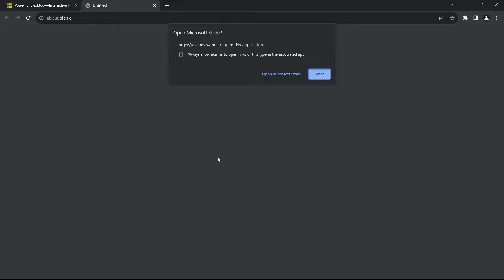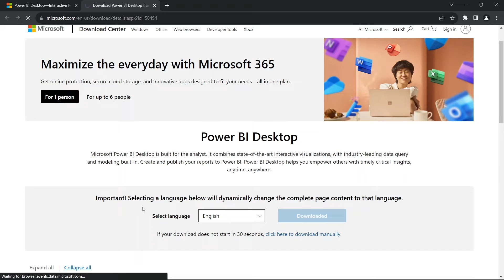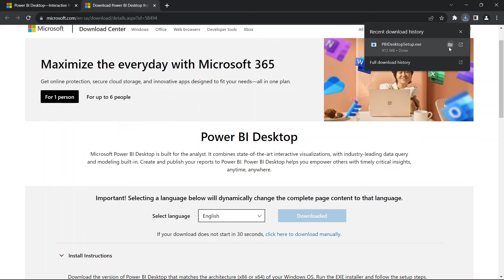How to Download & Install Power BI for Free | PowerBI for Free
About Video - In this Power Bi tutorial we learn how to Download Power Bi for free. This is Power Bi tutorial for beginners. We cover all tutorials of Power Bi in Hindi. If you want to become Power Bi Developer, you can start your journey from here.

Ready to dive into data analytics and visualization? Whether you're a beginner or looking to level up your skills, this is your starting point!

You'll discover:
1. How to access and download Power BI from the official website.
2. The quick installation process to get you up and running.
3. Tips for navigating the Power BI interface for efficient data analysis.

Start your data journey with Power BI! Watch this tutorial now and explore the world of business intelligence.